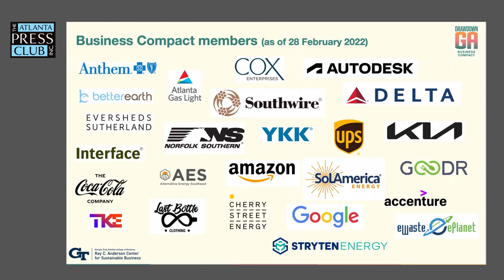The Business of Climate Solutions: Local to Global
In this informative discussion, our journalists will discuss climate solutions with two of Atlanta's top leaders, Georgia Tech President Ángel Cabrera and Delta Air Lines CEO Ed Bastian. How can both small and large businesses make positive changes to reduce pollution and waste? Learn about companies taking individual and collective actions to support Georgia's state-wide goal of net zero carbon emissions by 2050 and address “beyond carbon” elements of equity, health, environmental quality, and economic opportunity.